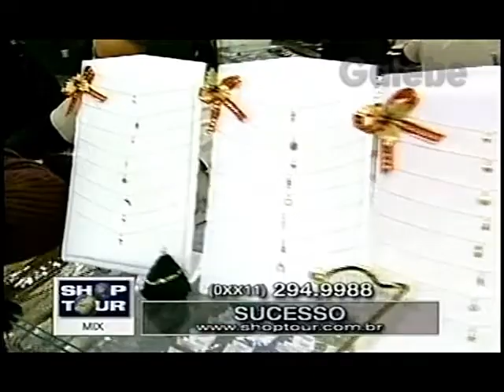SUCESSO PAULO VERONEZI GALEBE 12 11 1999 1